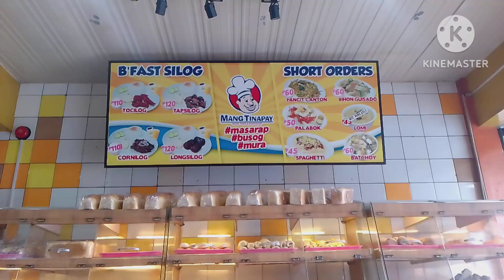🇵🇭Mukbang Mangoes in the Province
Let's eat mangga!
Song By: @BisayangKano Title: Alegria vlog #2023